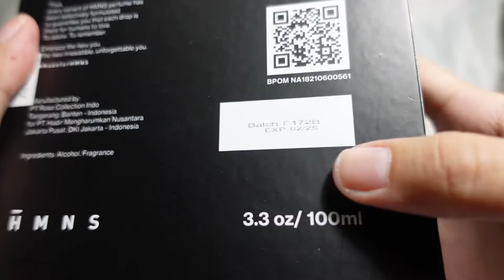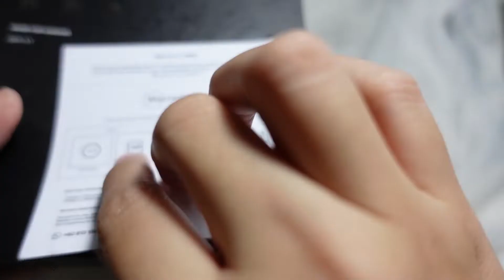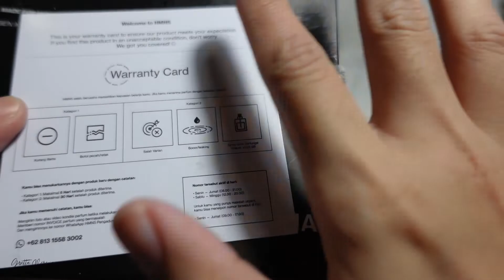Review Parfum HMNS, Alpha | Unboxing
Alpha Parfum dari HMNS